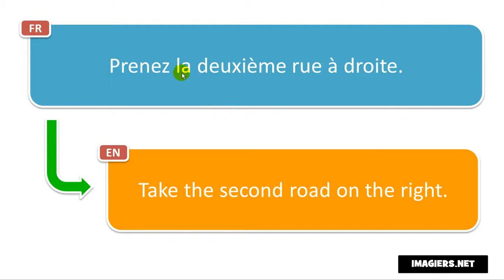výslovnost francouzština # Prenez la deuxième rue à droite